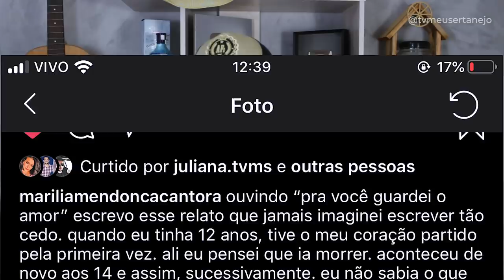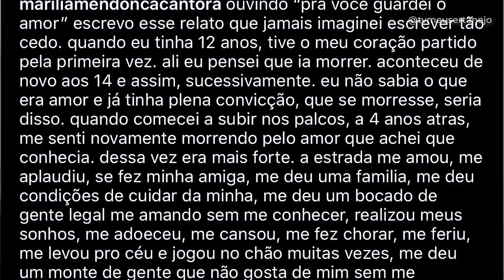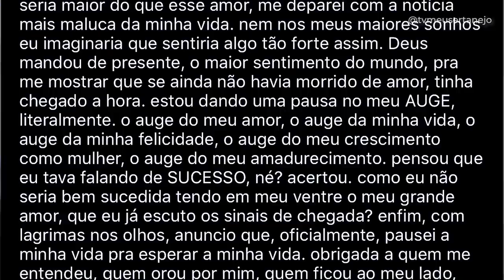MARÍLIA MENDONÇA anuncia PAUSA na CARREIRA e DEIXA RECADO!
Aoow trem bonito, bão? Marilia Mendonça anuncia pausa em sua carreira e deixa um grande recado para todos! Murilo Huff deixa recado também!

MARÍLIA MENDONCA anuncia PAUSA na CARREIRA e DEIXA RECADO!